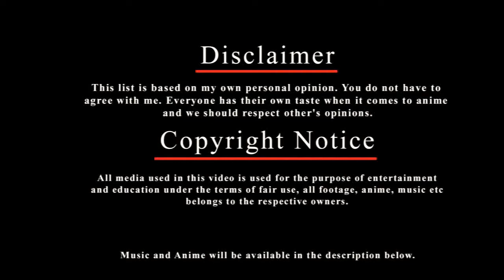top 10 mystery